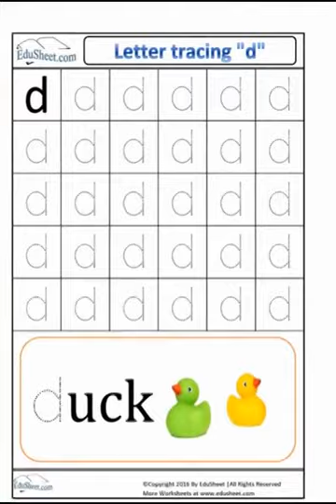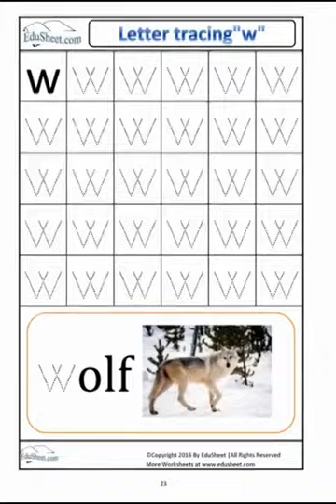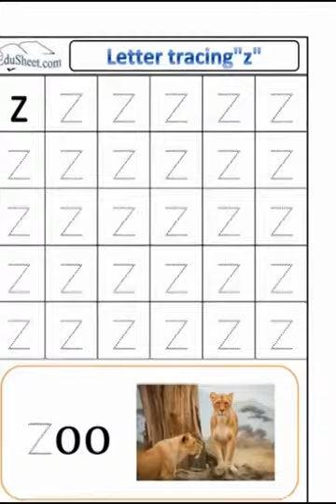letters tracing worksheets a z